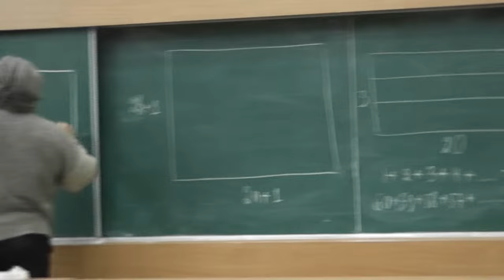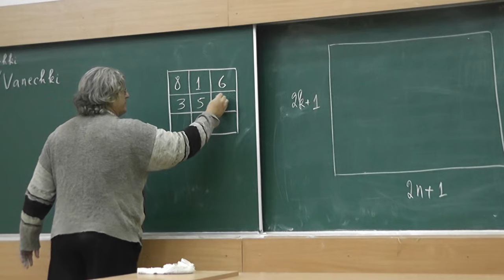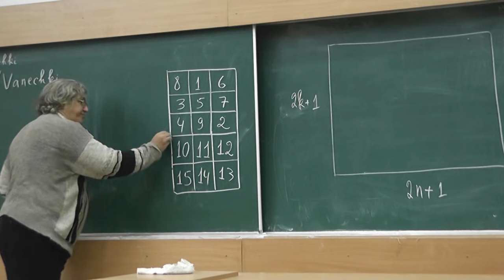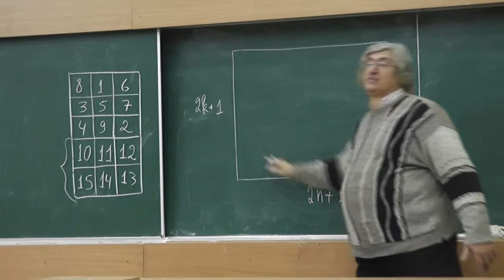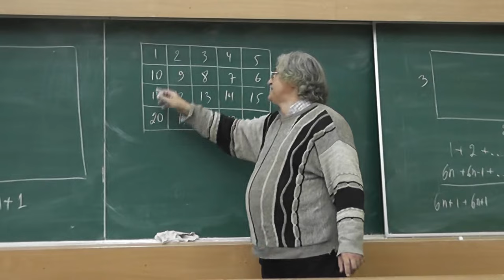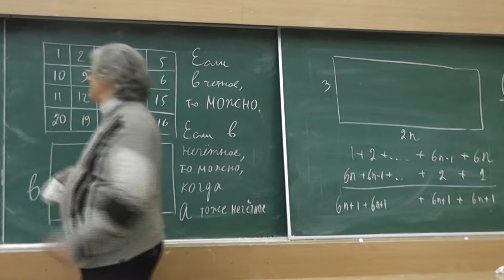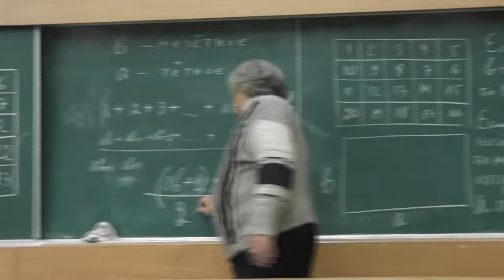67 Таблицы, во всех столбцах которых сумма одна и та же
Какие таблицы можно так заполнить первыми несколькими числами натурального ряда, чтобы во всех столбцах сумма была одна и та же?